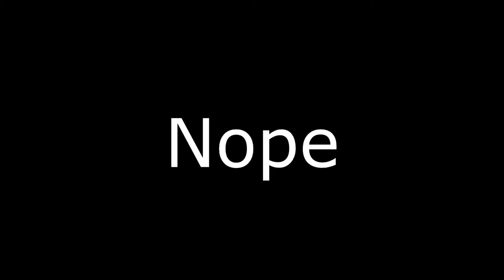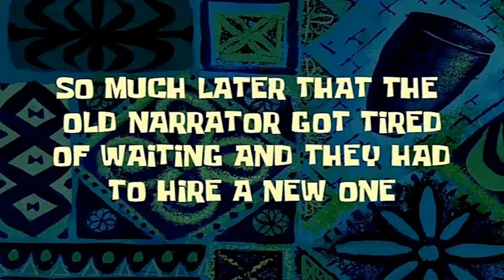Meet The Dalokohs Sandvich(EDITED)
This was edited because it has a few audio problems and I hope you forgive me for the first one because vegas pro was slow and I wanted to upload like my schedule. Anyways, I hope you enjoy this!